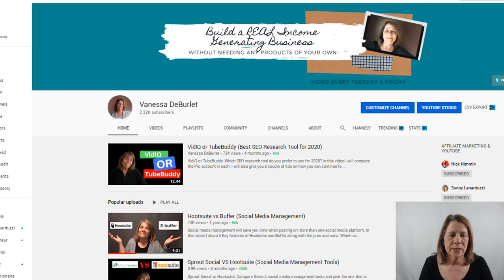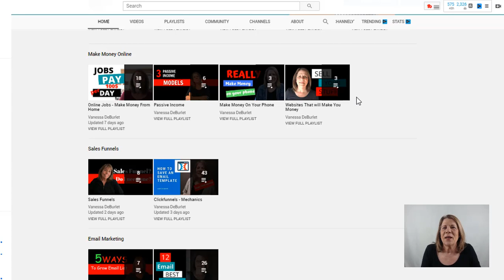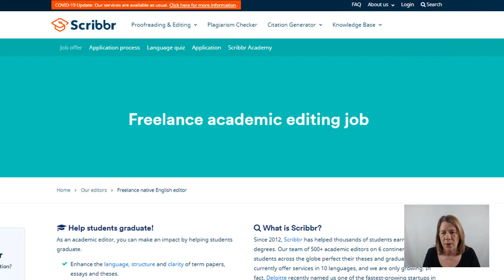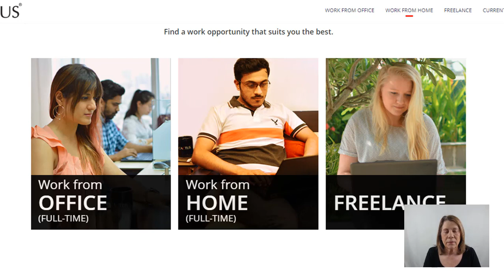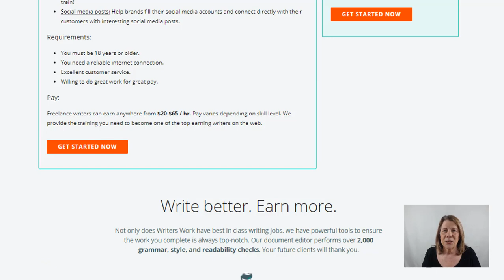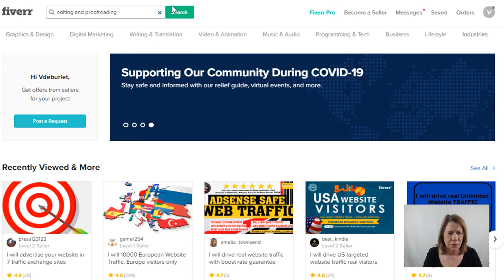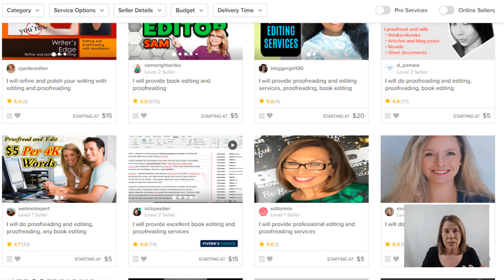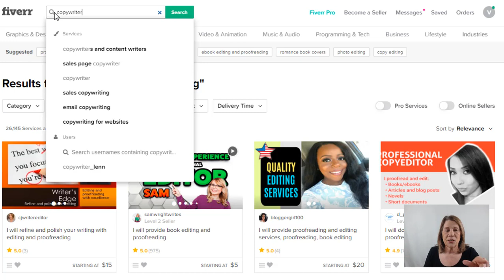Make Money Editing, Writing, Proofreading ✏️ (5 Websites)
Make money editing, writing and proofreading.  THERE is A WAY!  In this video I share 5 websites you can explore and start working!  Earn some money as a side hustle or create an income to replace your 9-5 job!    You've Got this!

//Business Tools

//BUSINESS RESOURCES